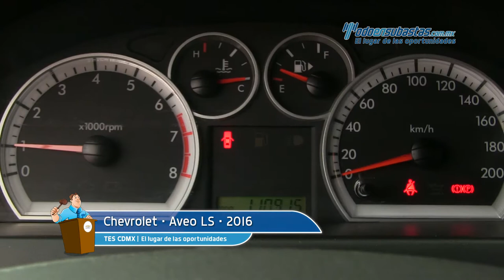Chevrolet • Aveo 2016 • GL175553